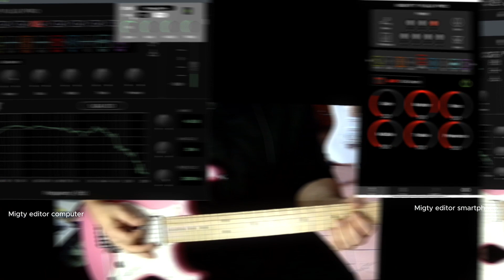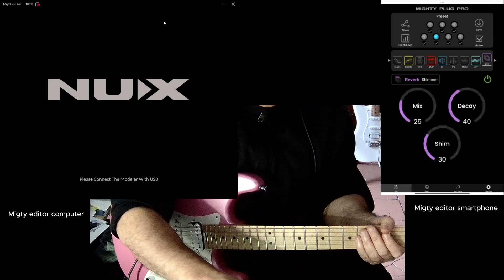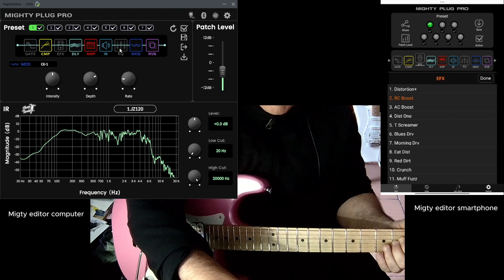Nux Mighty Plug Pro Soundtest